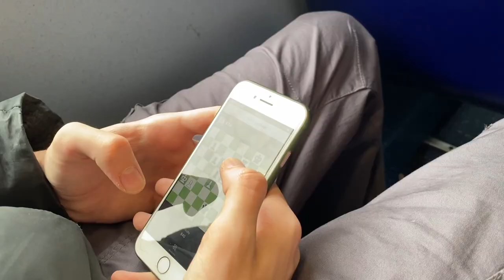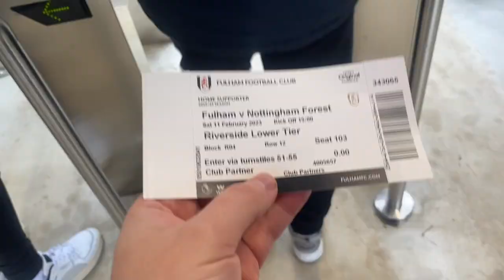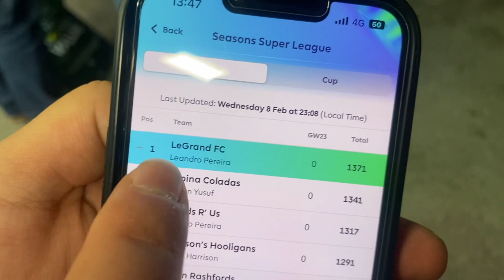The BEST seats at Craven Cottage!? | Fulham vs Nottingham Forest Vlog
The Seasons boys know a lot of important people, and with that, comes invitations to some special sporting events.

This time, some of the Seasons boys were invited to watch Fulham vs Nottingham Forest at the new Riverside stand.

So it's only right we produced some content to give you all an insight in to the new stand at Craven Cottage. Whether you live in London, Hong Kong, or New York, thanks to the Seasons Football channel, you'll get an insight in to what it's like in the new Riverside stand!

Seasons Boys.